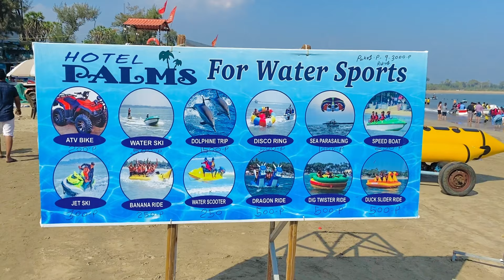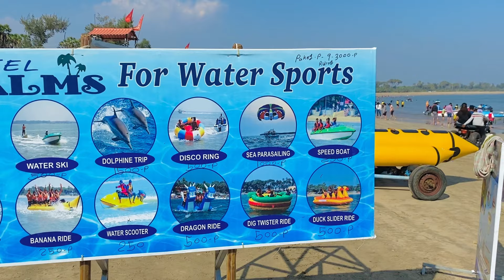Diu Nagoa Beach|| Nagoa Beach Detail Tour || Diu tourist places || Diu Trip In Bike || Beaches india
केंद्र शासित प्रदेश दमन और दीव दादरा नगर हवेली में Diu मुख्य शहर और पर्यटन स्थल है,
दमन और दीव के बीच में 650 किलोमीटर की दूरी है दमन दक्षिण गुजरात में सूरत के पास स्थित है तथा दीव गुजरात के सौराष्ट्र में सोमनाथ के पास स्थित है,
वेरावल पास का रेलवे स्टेशन है जो दिव से 65 km. की दूरी पर है, दीव में हवाई अड्डा भी है, अहमदाबाद से दीव की दूरी 365 किलोमीटर है और मुंबई से 832 किलोमीटर है,
दीव के पास मुख्य पर्यटन स्थल में सोमनाथ ज्योतिर्लिंग  65 km. तथा गांधी जी की जन्म स्थली पोरबंदर 223 km. ओर द्वारिका 316 km. है, यहां पर खूबसूरत बीच और बहुत से रिसोर्ट है,
क्योंकि यहां पर पहले पुर्तगाली शासन था और गोवा में भी इसलिए दीव  मैं आपको गोवा की झलक देखने को मिलती है यहां की पुरानी इमारतें यहां के बीच और यहां का वातावरण काफी हद तक गोवा जैसा है,
 आशा करता हु आपको यह वीडियो पसंद आएगा, अगर आपको यह वीडियो पसंद आये तो इसे like Share और चैनल को Subscribe करना न भूले, आप अपना सुझाव Comment करके दे!

1. Diu Fort
2. Nagoa Beach
3. Fudam Bird Sanctuary
4. Dinosaur Park
6. diunagvabeach
7. Places near Nagoa Beach
8. St. Paul Church
9. Diu Museum
10. Diu City Entry Gate
11. Diu Cricket Pavillion
12. Nadia Caves
13. INS Khukri
14. Gangeshwar Mahadev Temple
16. diu gangesgwar mahadev
17. nagva beach
18. ghoghla beach
19. diu beach
20. diu daman tourist place
21. diu nagoa beach 2022
22. diu nagoa beach rides
23. diu nagoa beach bar
24. diu nagva beach
25. gujarat tourisam
26.